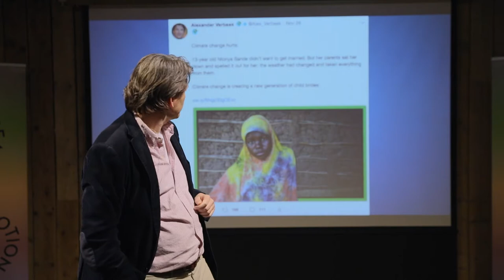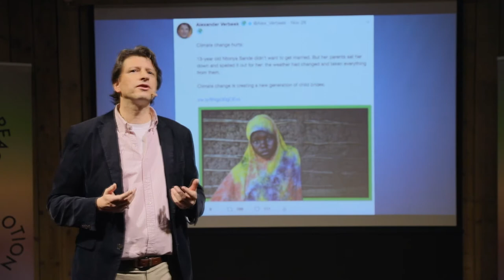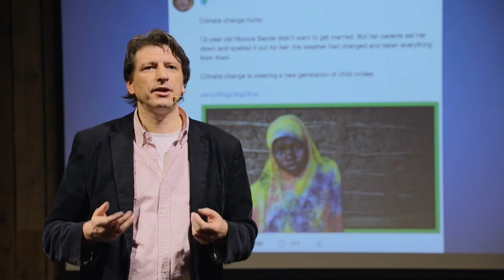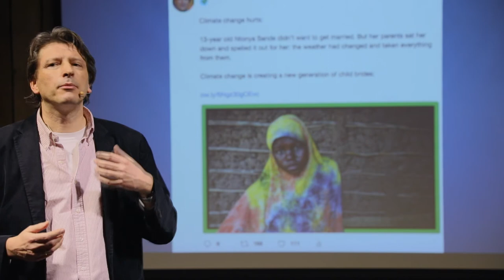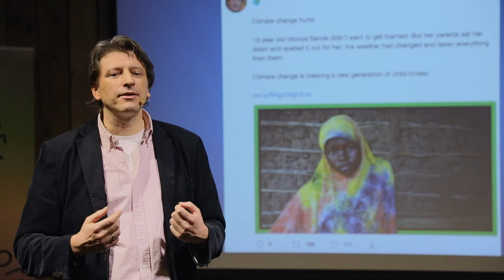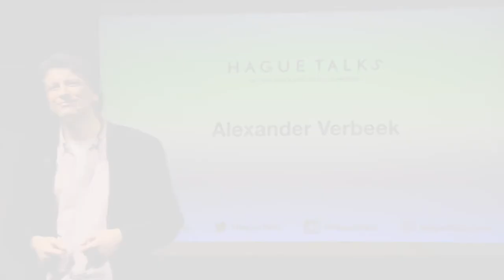"Planetary Security" Alexander Verbeek | Hague Talks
HOW IS CLIMATE CHANGE AFFECTING GLOBAL SECURITY?
Increasingly, climate change is seen as a global security problem. It would lead to conflicts about territory, water and other resources, and also to large scale migration. The Dutch Ministry of Foreign Affairs therefore wants to have climate as a topic on the agenda of the Security Council. They will plead for this when they get a temporary seat in the Security Council in 2018.
During this HagueTalks, Alexander Verbeek, founder of the Planetary Security Initiative, talks about the interrelation between security and climate. Two climate and security experts from Darfur and Bangladesh will talk about the influence of the climate on their home countries, and how they attempt to diminish the security risks. After, we will discuss the importance of considering climate change a security problem with the three of them and the audience. What is the impact of this framing upon the international approach to climate change? Should the Security Council indeed place the topic of climate on their agenda? And what else is needed to reduce the security risks of climate change?

Alexander Verbeek founded the Institute for Planetary Security, where he works on projects related to the impact of the changing climate, water, food, energy, economic and demographic conditions. He is also an Associate at the Stockholm Environment Institute (SEI) as well as at the Stockholm International Water Institute (SIWI). He has been a diplomat for the Netherlands Ministry of Foreign Affairs from 1992 until 2016. His last position was Strategic Policy Advisor on Global Issues at the Ministry of Foreign Affairs of the Netherlands. He is on the board of advisors of several international environmental initiatives. Alexander is often asked for public speaking, lecturing at universities or chairing international meetings.

He will talk about why he got active on security-issues as well as on environment, why these are increasingly interrelated and therefore need an integrated response.

This HagueTalks is organized in cooperation with the Planetary Security Conference, which will be held on December 12-13, 2017 in The Hague. The theme of this year’s conference is “From Analysis to Action”. The conference and associated Planetary Security Initiative was set up in 2015 by the Dutch Ministry of Foreign Affairs and is being organized by a consortium led by Clingendael.